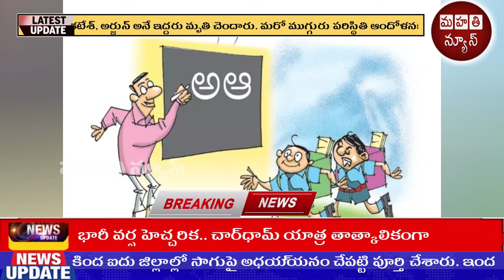ప్రైవేటు పాఠశాలలో ఫీజుల దోపిడీ.. విద్యార్థుల తల్లిదండ్రులు విలవిల | Darsi News | Mahathi News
ప్రైవేటు పాఠశాలలో ఫీజుల దోపిడీ.. విద్యార్థుల తల్లిదండ్రులు విలవిల